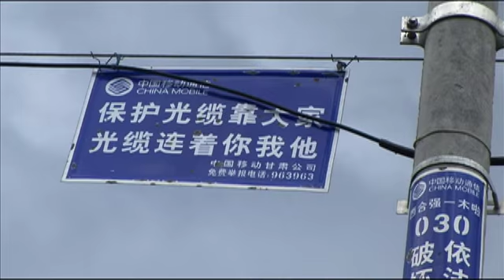Tibet : terre des braves de Geneviève Brault (2012)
Documentaire, 1h33

Ce documentaire unique et important est un voyage cinématographique dans le Tibet des nomades ainsi qu’une incursion dans le quotidien de ce peuple millénaire.

Sur les traces d’un couple canado-tibétain qui s’apprête à voir naître son deuxième enfant dans les montagnes enneigées du Tibet, Tibet : terre des braves expose les dangers qui menacent les traditions, le mode de vie, la culture du peuple nomade face au virage radical de la Chine vers une économie de marché.